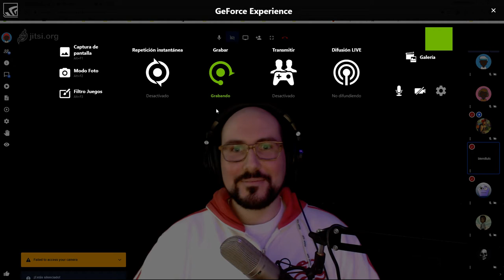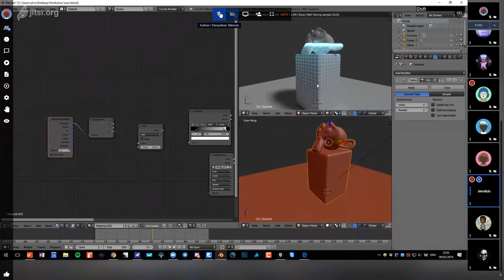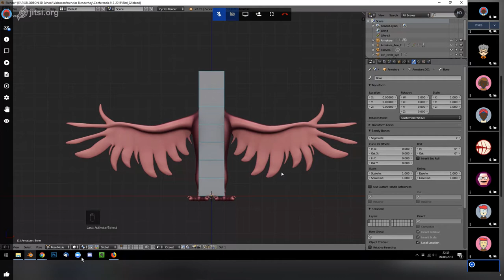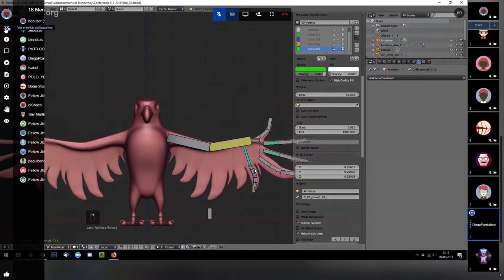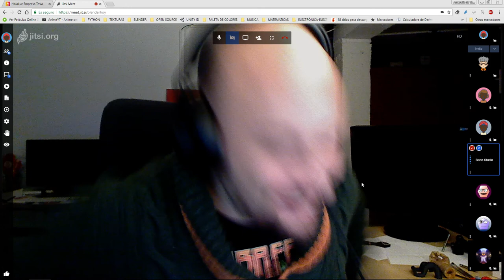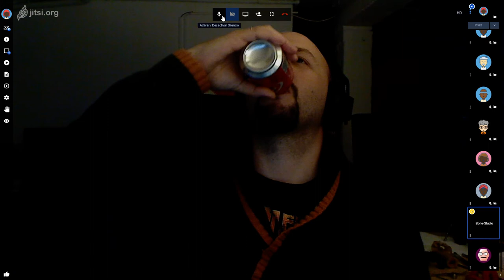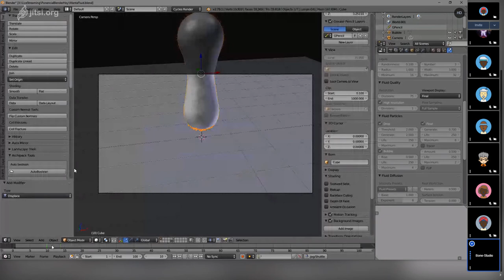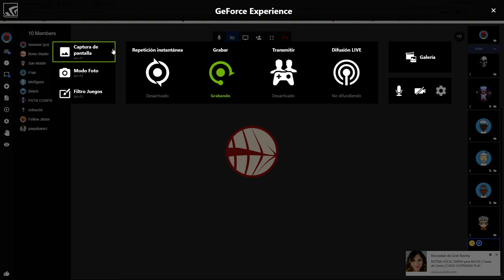(GRABACIÓN) IV ENCUENTRO USUARIOS BLENDER HOY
Hola a todos Comunidad!!!.

Para aquellos que no tuvisteis la oportunidad de ver el encuentro, os dejamos las ponencias que se dieron con 3 grandísimos profesionales en el mundo Blender.

Su ponencia trató sobre: Cycles y Shader con Animación. "Efecto Escaner".

Su ponencia trató sobre: Técnicas de Riggeo para Animación.

- Juan Gea, Generalista, Programador Y CEO en [Bone-Studio](bone-studio.com)

Su ponencia trato sobre: Fluidos y Partículas. Contrastando diferentes motores de fluidos existentes y en proceso, proyectados para salir al mercado durante todo este 2018.

Ciertamente la noche nos dejo a todos los usuarios que asistimos pegados al sillón, por ello os dejamos la grabación para que comprobeis lo que la cita técnica dio de sí, que no fuera para nada poco.

Nada mas y nada menos que 4 horas de interesantes charlas, contenidos y trucos que pasaron volando entre amigos y profesionales.

Un fuerte abrazo Comunidad!!!.

Saludos compañer@s.